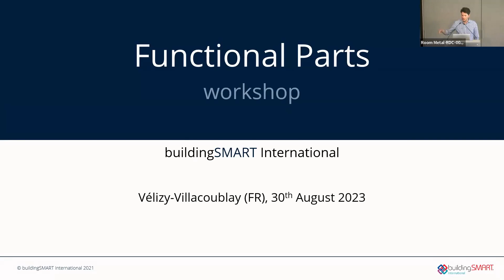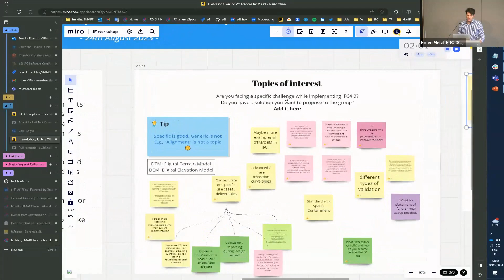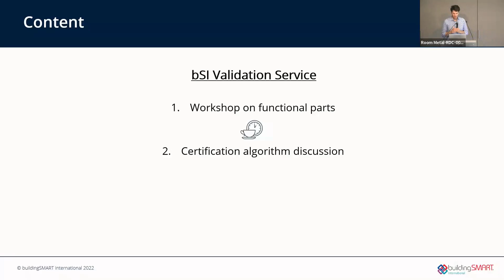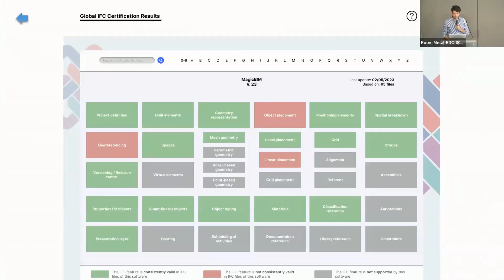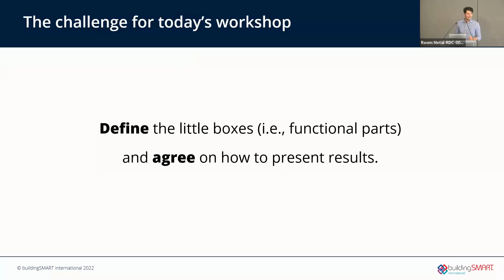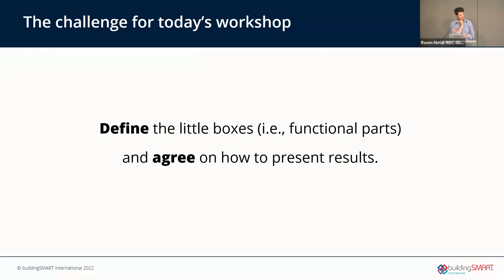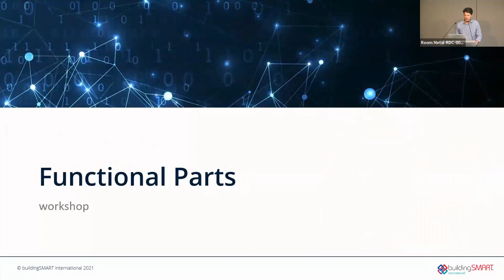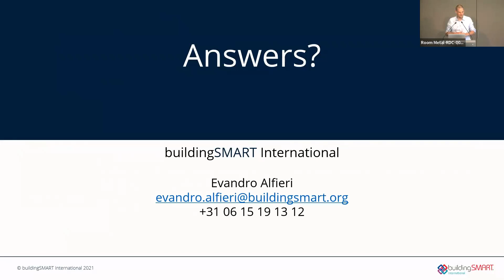General Assembly of Implementers - Velizy, Aug 23 - Session 2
00:00 Evandro Alfieri - Functional Parts workshop